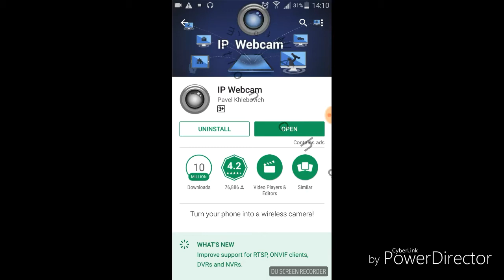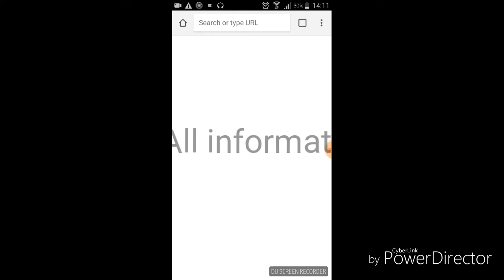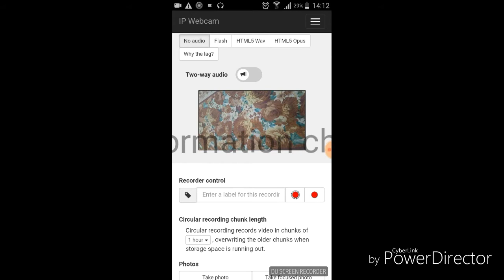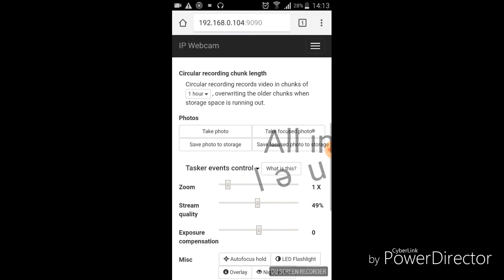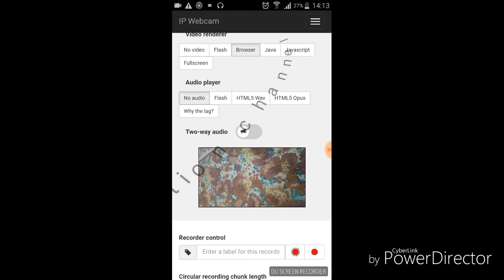How to use IP web cam. اپنے موبائل پر ویب کیم استعمال کریں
Abdullah khan zaai